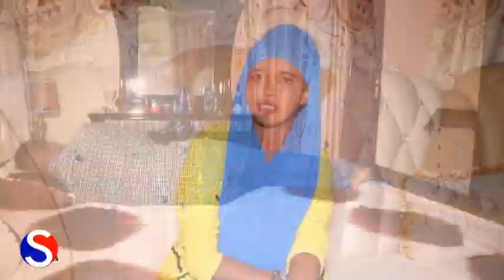Riwaayad Naag Saaxiib magasho Cajiib